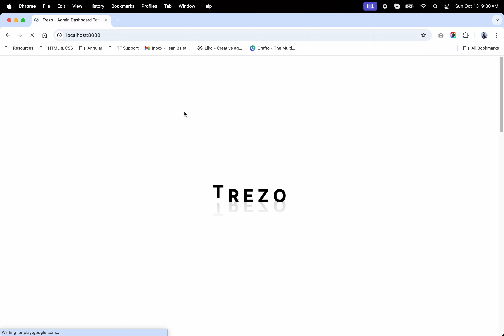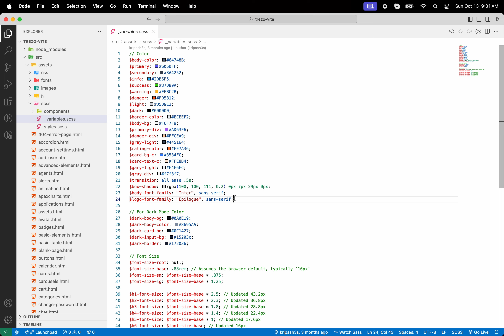Trezo Admin Dashboard - Vite + Bootstrap 5 Version Installation Video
Trezo | All-in-One Multi-Framework Admin Dashboard Template

Regards,

EnvyTheme Team